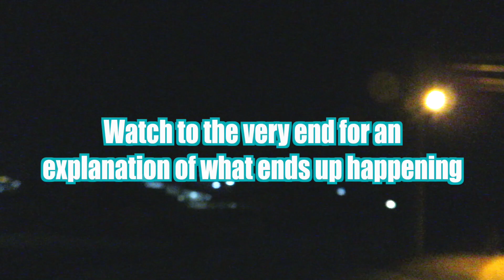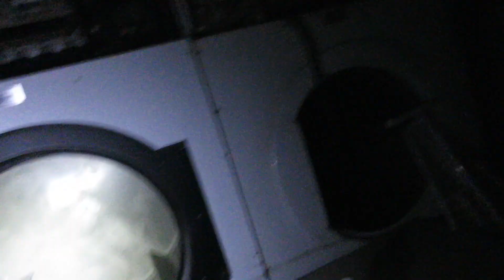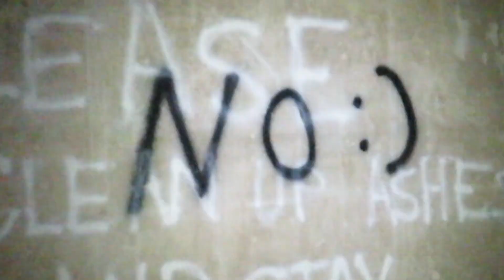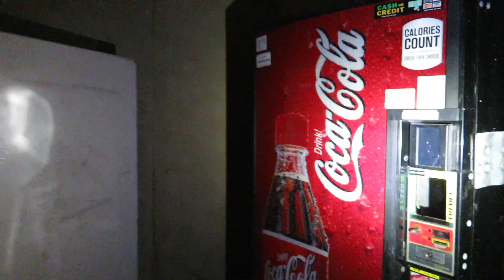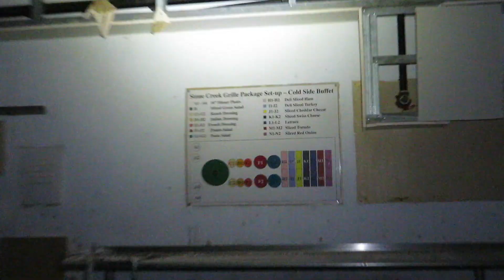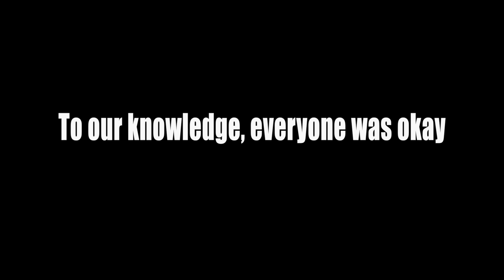Exploring an Abandoned Holiday Inn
Exploring this abandoned hotel in Joplin, Missouri which once served as a Holiday Inn. Not a lot was left behind in the hotel rooms, but the main lobby area, as well as the kitchen provided some cool remnants. Just as it looked like the night was wrapped up, other people from a different group showed up and the night took a drastic turn.